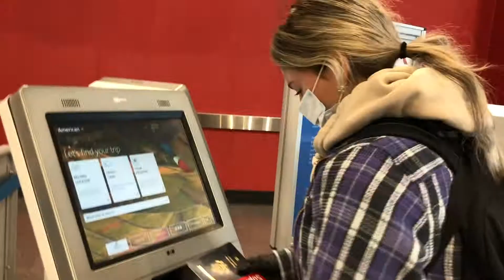traveling during COVID-19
this is my experience flying during the COVID-19 through American Airlines